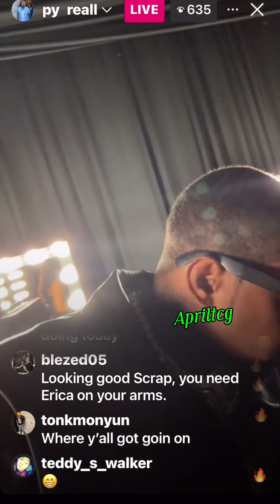Lil Scrappy send message to Summer Walker ❤️❤️at